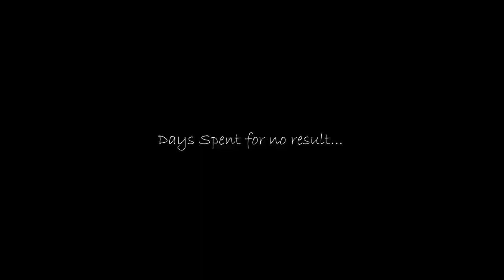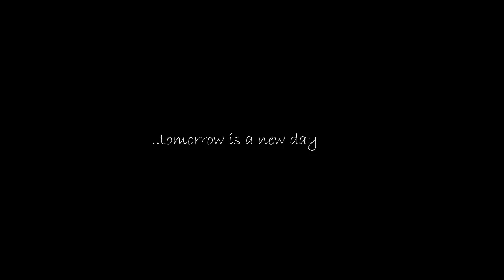Complete FAIL ! Opal mining Coober Pedy.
With my neighbour up for a visit at our claim and the days being 40 degC outside, we I decided to dig out and old hand dug drive on a different level to see if there was any trace of opal. It was a waste of time but now I know.  John made a quick video ( not supposed to be serious).